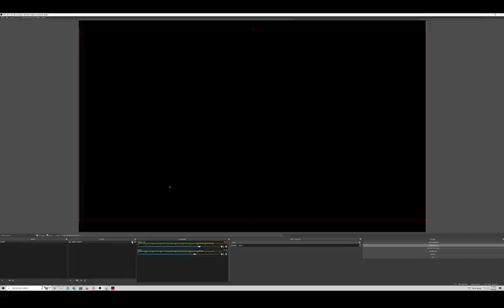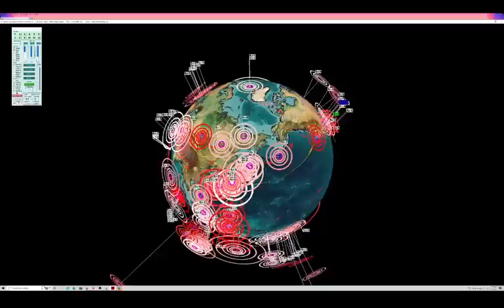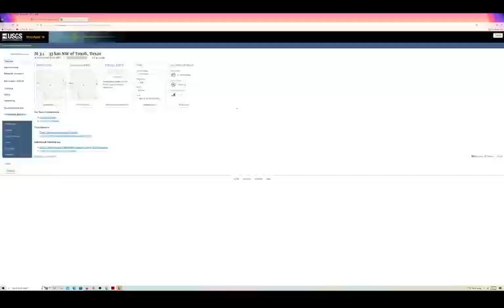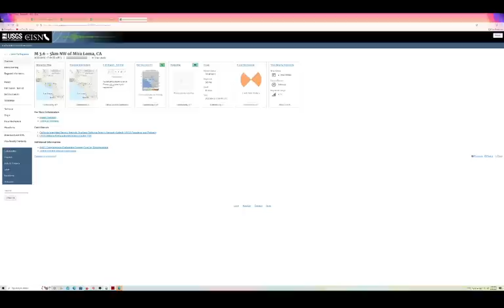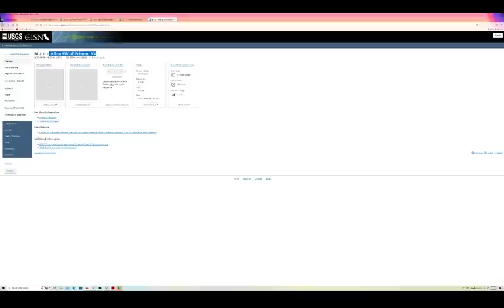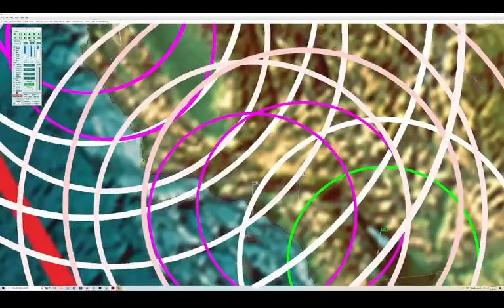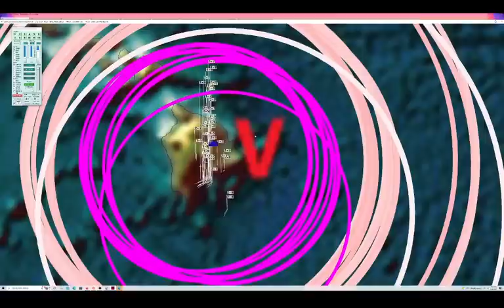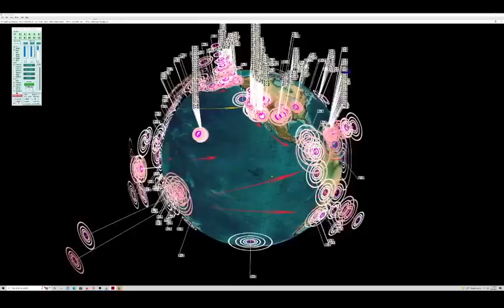9/04/2022 -- M6.9 (M7.0) strikes Mid-Atlantic -- Whole world moves in a day!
The whole world moved on a M6.0+ level in one days time.  From one side of the planet to the exact other side.  Starting with low end 6 and ending near 7.0... with amplitude (power) increasing along the way.

Antipode quakes... earthquakes triggering on the other side of the planet from one another ... connected!